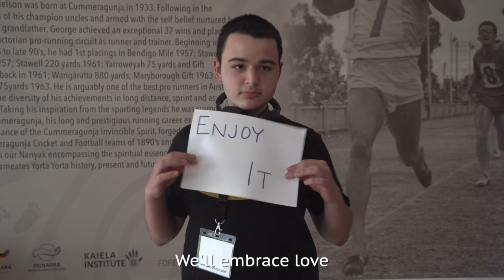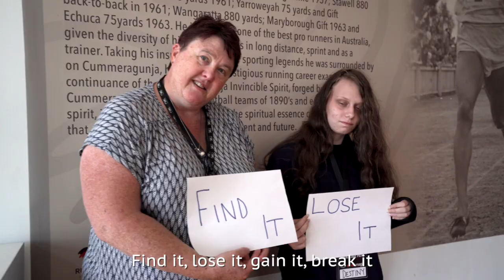Stand Up For Who We Are by Culture Strong ( Subtitled)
MusoMagic have spent this week at @rumbalarafnc2624 in Shepparton Victoria.
An initiative of RIAC (Rights, Information, Advocacy Centre) in Shepparton, we brought together students from Verney Road School to create their own anthem and video clip about standing up for who they are.
The rights and potential of these young people was negotiated out as lyrics, recorded by all, and then emphasised as they acted in their own clip below.
We also worked with 7 young people from  proud local Aboriginal  families who assisted as mentors to help build the capacity of our students, while at the same time develop their own leadership skills as strong young people representing their Yorta Yorta and Bangerang heritage.
We hope you all proudly share the story of these young Goulburn Valley legends and spread the joy.

Adam and team MusoMagic